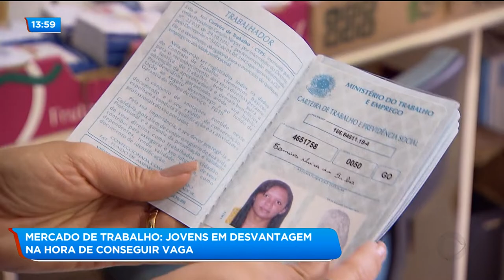MERCADO DE TRABALHO: JOVENS EM DESVANTAGEM NA HORA DE CONSEGUIR VAGA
Agora vamos falar sobre o mercado de trabalho. Pesquisa aponta que jovens têm menos chance de serem contratados. A realidade é que as empresas preferem pegar um profissional com experiência a oferecer treinamento.